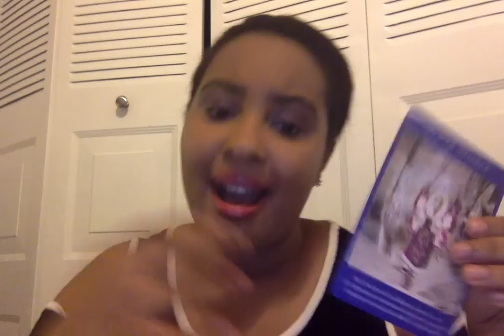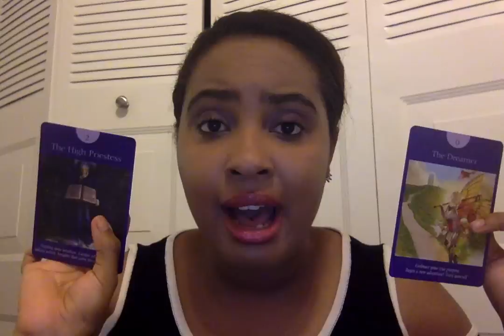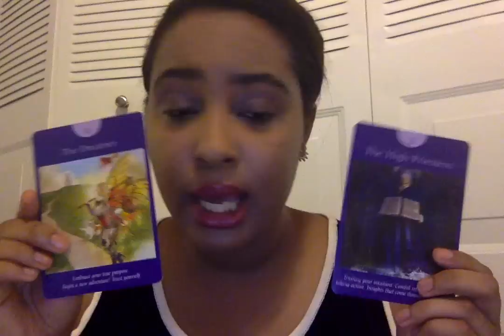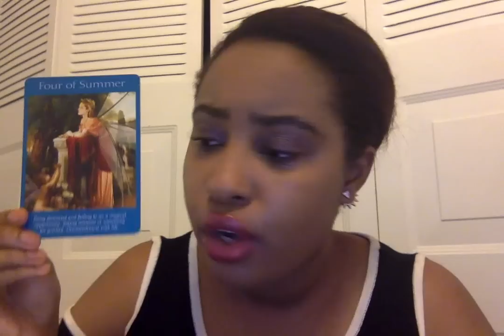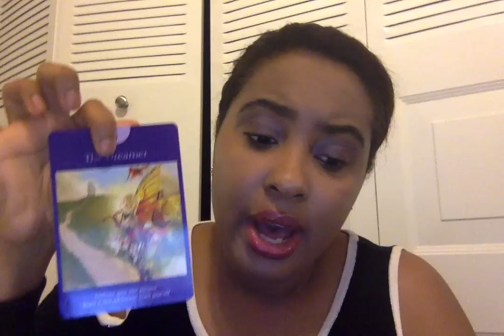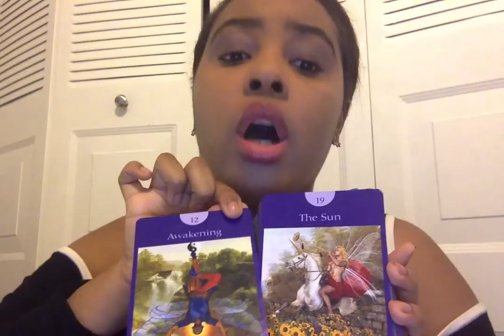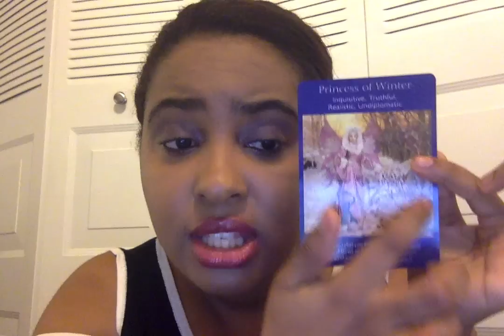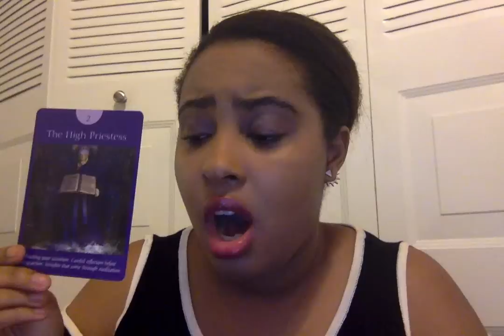A decision needs to be made - Gemini love August 1st - 16th!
Thanks so much :) - SimoneSpeaks